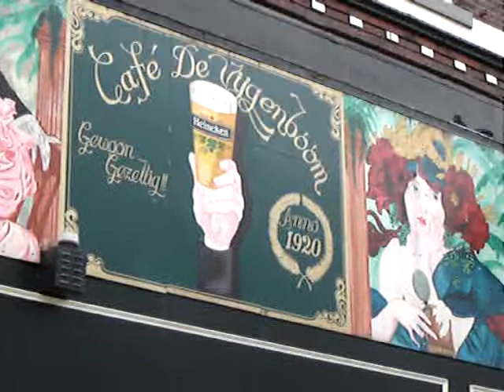Rotterdam Oude Binnenweg Art Deco City Trip 5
Art Deco Oude Binnenweg.